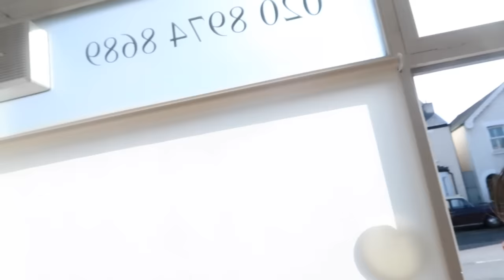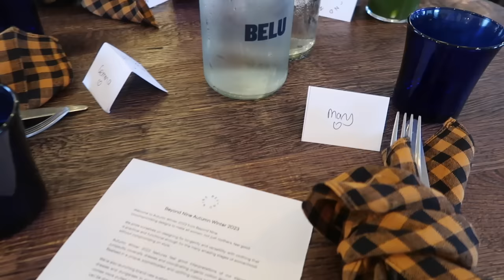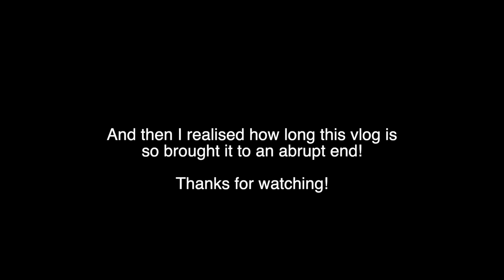Vlog: Brunch, Building Cabinets & Breakfast with Beyond Nine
OPEN ME

Stuff Mentioned
Abi Interiros
Bumble & Bumble Pret a Powder
Byredo De Los Santos Fragrance
- Novesta Trainers
- Plenish Oat Milk